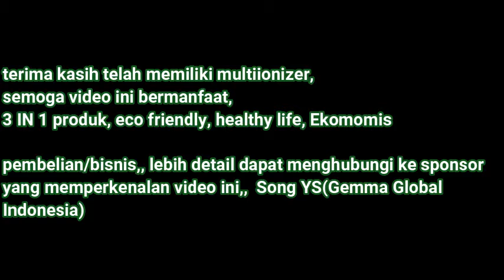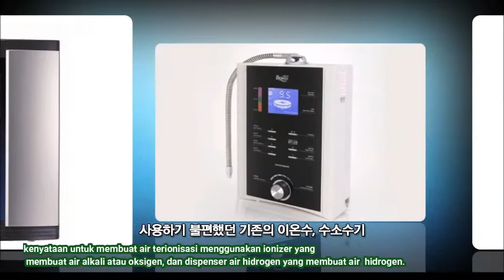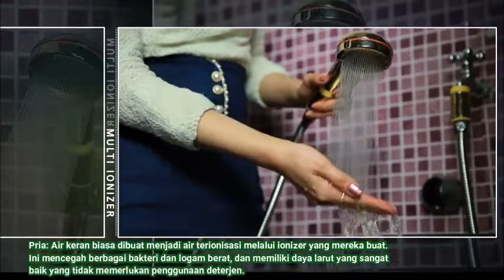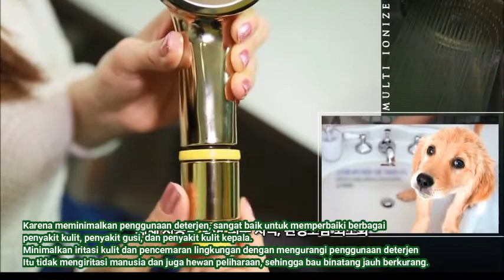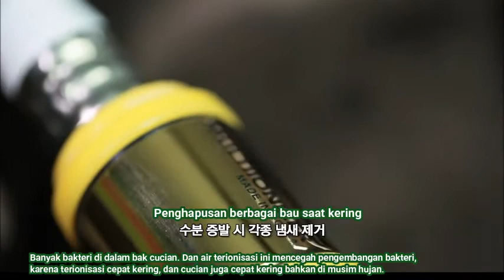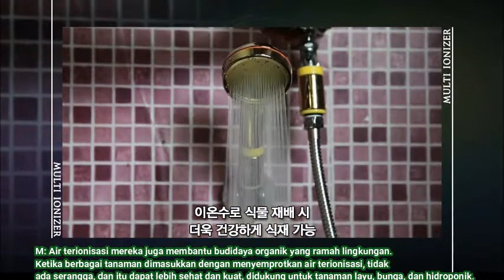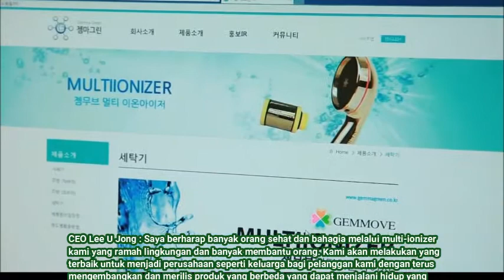interview dengan CEO GEMMA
air ionisasi, barmanfaat, pencucian, pemberisihan, steril, deodoran, merawat hewan, tumbuhan/kesegaran tumbuhan dan buah,